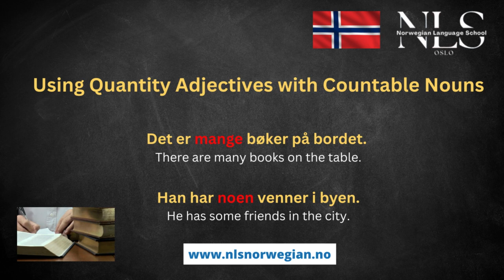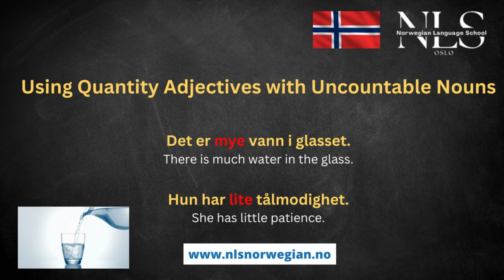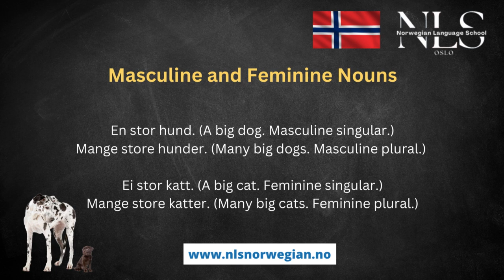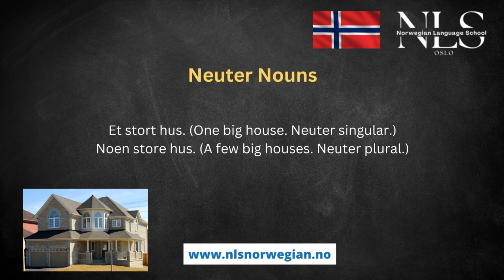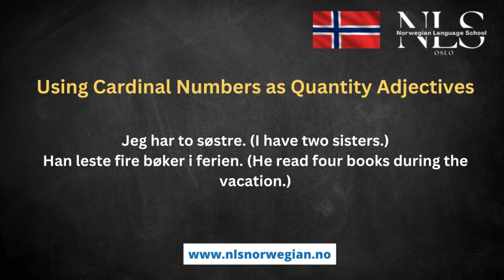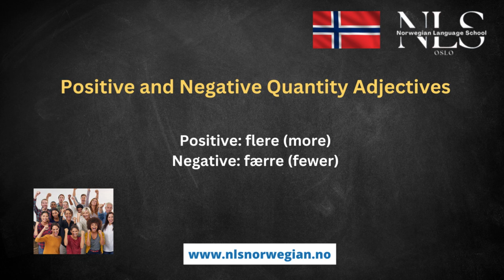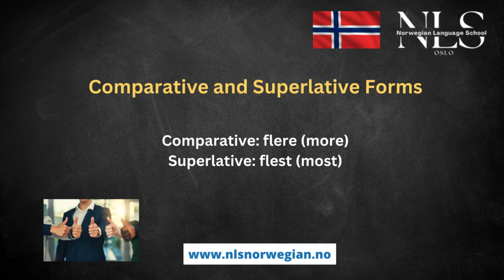Learn Norwegian | Quantity Adjectives in Norwegian | Episode 88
Hello Viewers👋

🔶Learn Norwegian | Funny Norwegian Idioms: An Introduction to the Quirky Language Expressions of Norway | Episode 87
🔶Learn Norwegian | 10 Interjections in Norwegian With Phrases: Adding Emotion and Color to Your Conversations | Episode 84
🔶Learn Norwegian | Making Plans in Norway: 10 Useful Phrases for Sharing Your Availability in Norwegian | Episode 83